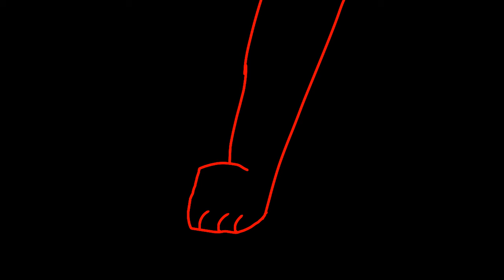Untrust // MAP parts 5 and 6